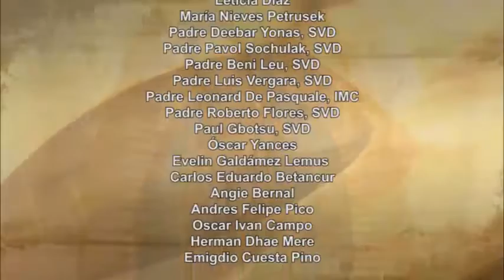Dios te Habla con Andrés Felipe Pico; Tema de hoy: No conviertan en un mercado su corazón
Después intervinieron los judíos para preguntarle: “¿Qué señal nos das de que tienes autoridad para actuar así?” Jesús les respondió: “Destruyan este templo y en tres días lo reconstruiré”. Replicaron los judíos: “Cuarenta y seis años se ha llevado la construcción del templo, ¿y tú lo vas a levantar en tres días?”

 Pero él hablaba del templo de su cuerpo. Por eso, cuando resucitó Jesús de entre los muertos, se acordaron sus discípulos de que había dicho aquello y creyeron en la Escritura y en las palabras que Jesús había dicho.

 Mientras estuvo en Jerusalén para las fiestas de Pascua, muchos creyeron en él, al ver los prodigios que hacía. Pero Jesús no se fiaba de ellos, porque los conocía a todos y no necesitaba que nadie le descubriera lo que es el hombre, porque él sabía lo que hay en el hombre.